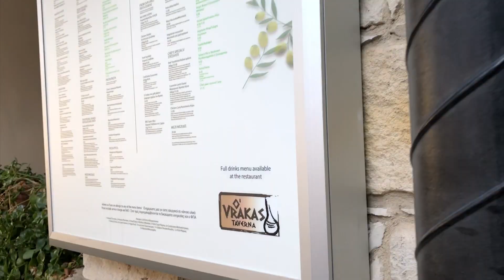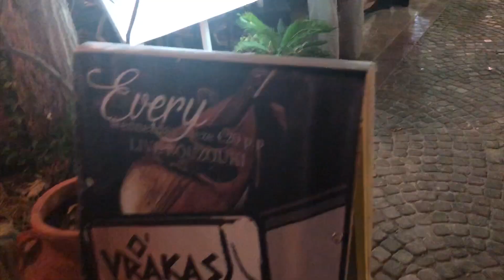CHEF KAMALA AT O`VRAKAS TAVERNA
We present the first restaurant to offer menu, spiced up by Chef Kamala! Take a look into the kitchen what Chef Kamala and Chef Mihalis prepared for the guests. It was definitely a lot of joy, laughter and music involved. Enjoy the video and welcome for a delicious dinner to O'Vrakas, Pissouri in Cyprus!